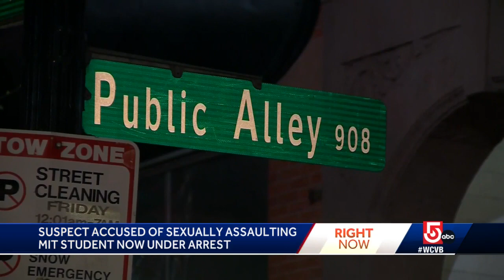Man with criminal history accused of sexually assaulting MIT student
The 33-year-old suspect, who is in custody, was also wanted on two outstanding warrants, including a charge of failure to register as a sex offender.